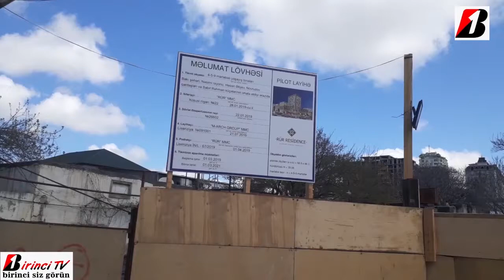Bazar günü olmağına baxmayaraq, əhalinin istirahətini pozan tikinti şirkəti